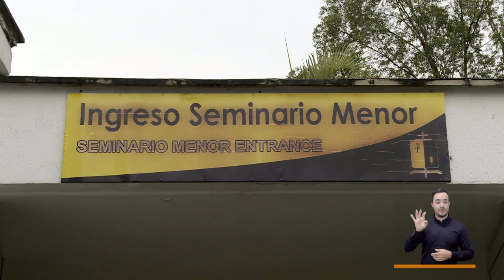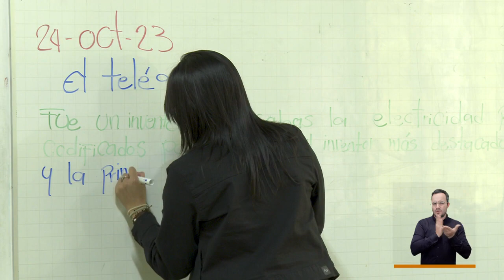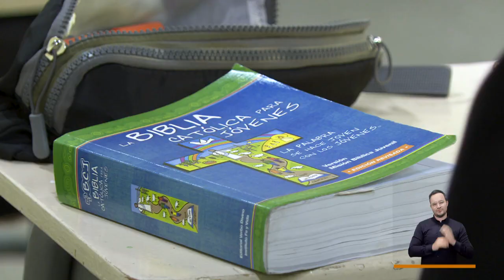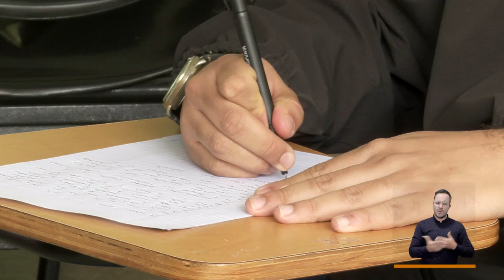Seminario Menor de Medellín [El Concejo somos tú y yo] -Telemedellín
En 2023 el Seminario Menor de Medellín cumple 80 años, hoy queremos conmemorar ese legado en la voz de su director Reinel Zapata que nos contará los inicios de esta institución.